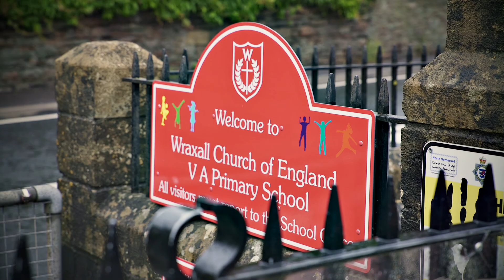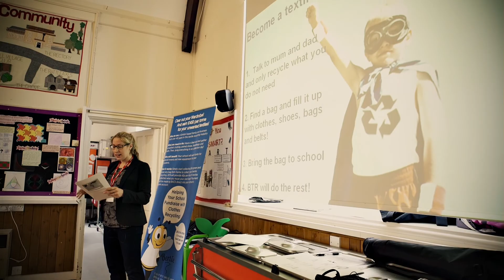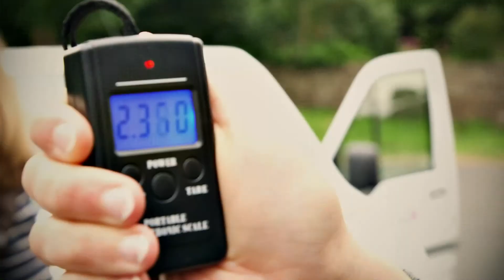BTR & Wraxall Primary School: Helping Schools & PTA's Fundraise with Textile Reuse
Bristol Textile Recyclers has been working with schools and PTA's since 2010 helping them to fundraise with textile reuse and recycling. In 2015, BTR had the opportunity to work alongside Wraxall Primary School and their PTA. An educational assembly was held at the School, in advance of their clothing collection, to teach the parents, teachers and pupils on the importance of textile reuse and recycling and to announce a competition to win a trip to the BTR factory!